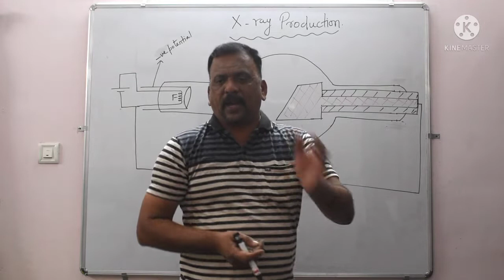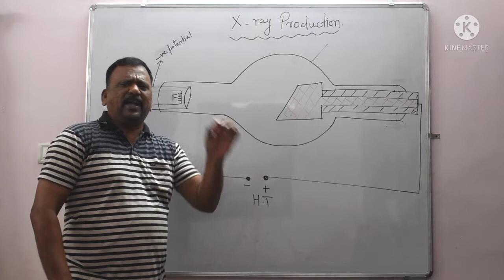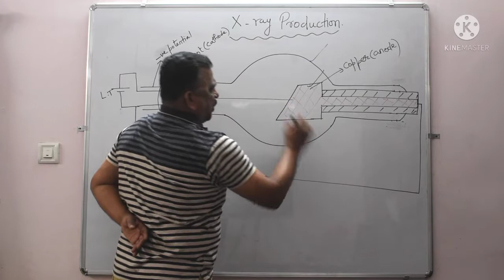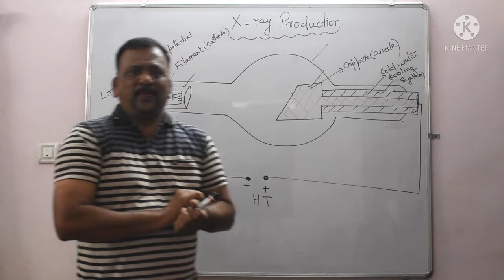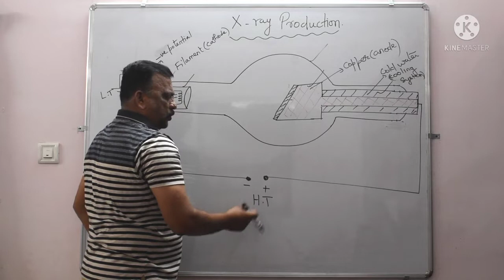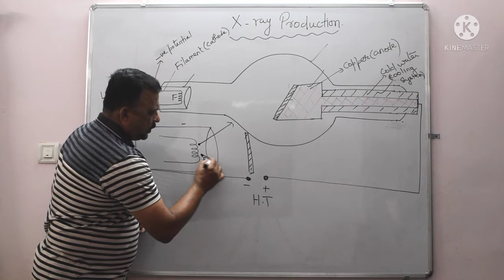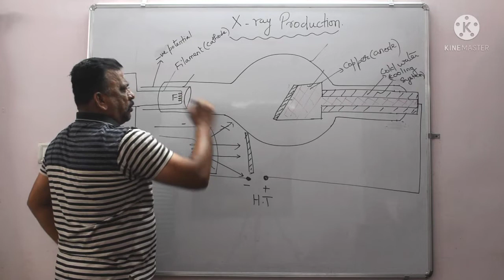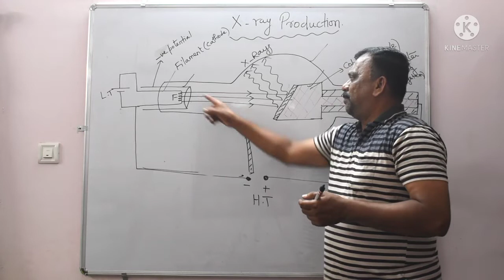12th std - X-ray production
How X-rays are produced is explained in a very clear and detailed manner.